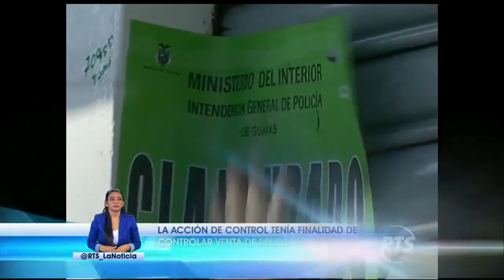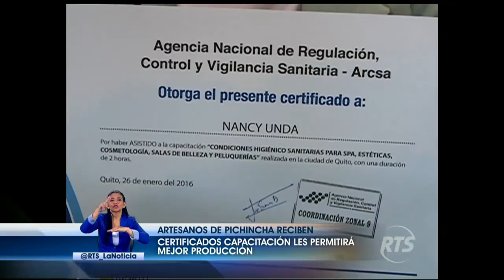La Noticia Quito: Programa del 27 de enero 2016